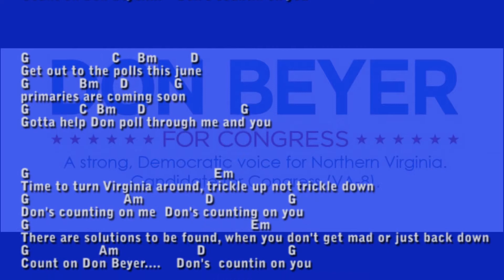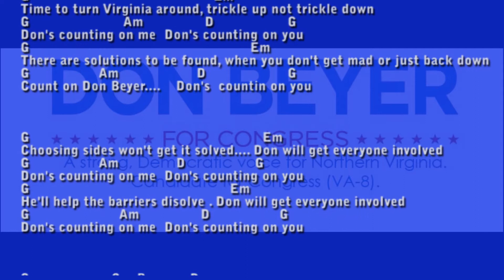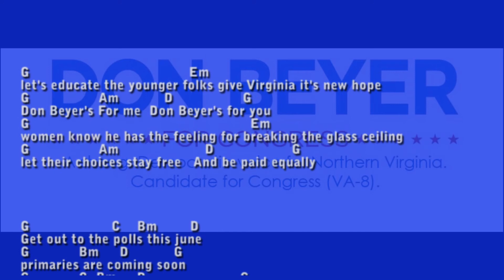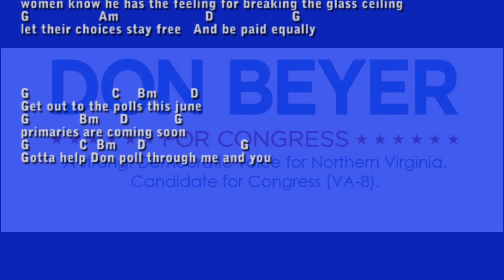Don's countin on Me / Don's countin on you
What better way to describe a truly progressive candidate who also knows the job is to work across the aisles and for every Virginian. than to write a mythic song about him. a la Pete Seeger. This is a sing along (and play along since I generally identified the chords) so don't just sit there. sing along. And then Vote for Don Beyer.